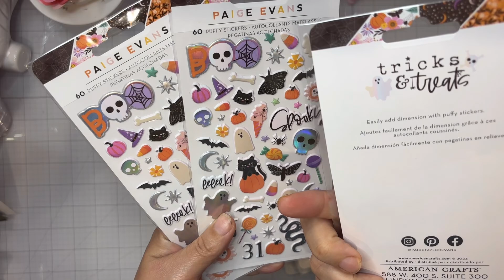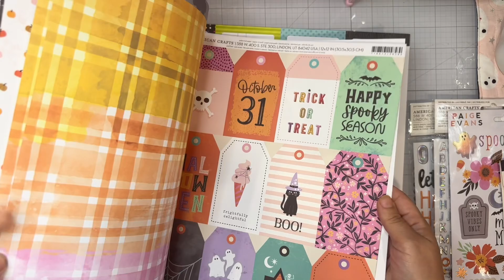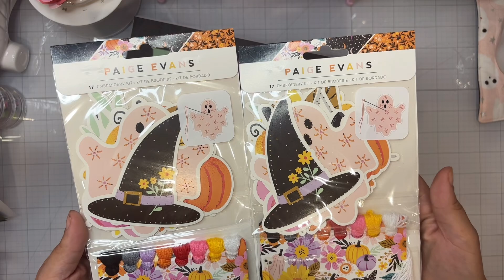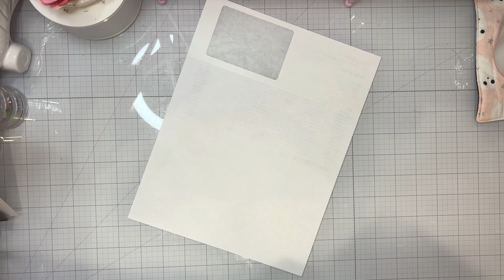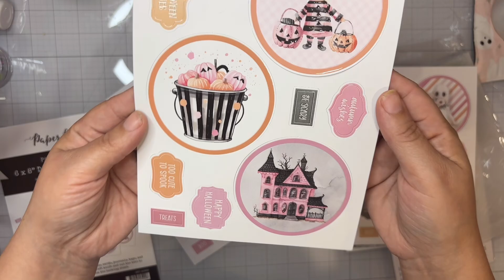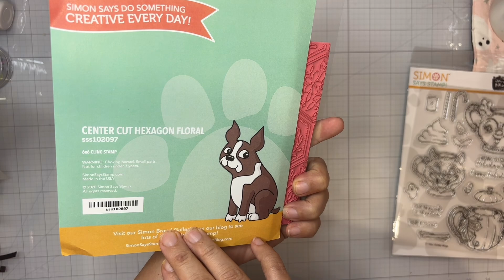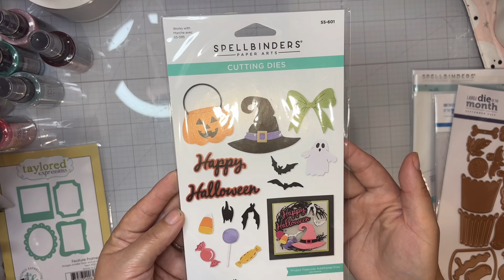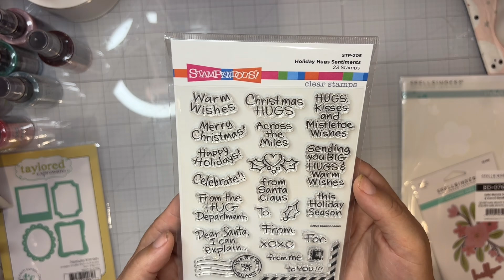Huge craft haul I need to cool it on the hauling